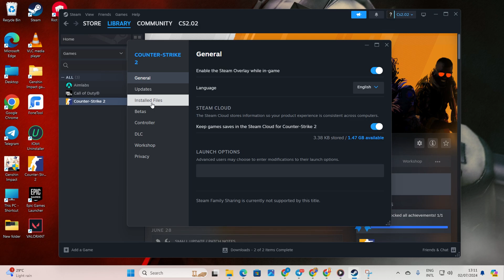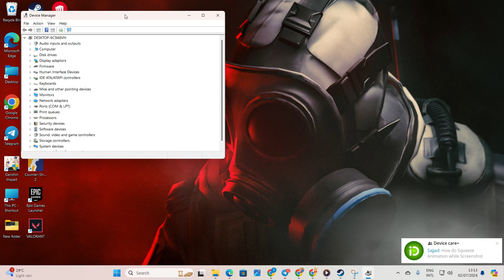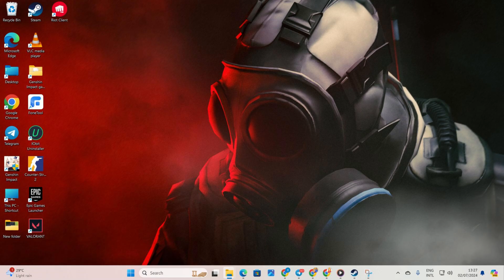How to Fix Black Walls and Invisible Textures in CS2 on PC | Solve Invisible Wall Bug in CS2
Facing the problem of Black walls and invisible textures in CS2 on your PC? Well, worry not, because here in this video I have shown how you can solve the invisible wall bug in CS2 in minutes.

We know how important it is to have complete visibility in a competitive game like Counter-Strike 2, so an abrupt invisible wall or black textures can ruin the entire game for us. That’s why, we need to fix this invisible walls issue in CS2 to ensure our performance does not lag.

I have provided some simple guidelines you can follow to make the black walls go away in your counter strike 2 on PC. Whether you want to get back the missing textures or resolve the black walls issue in Counter-Strike 2, this video has all the fixes you need to troubleshoot your invisible textures problem in CS2!!
Just follow it step by step and you will overcome your black walls problem in CS2 in no time!